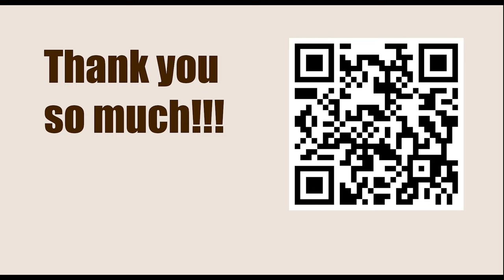Game 4 || Philidor vs NN, 1749 || GARY KASPAROV on My Great Predecessors - Part I